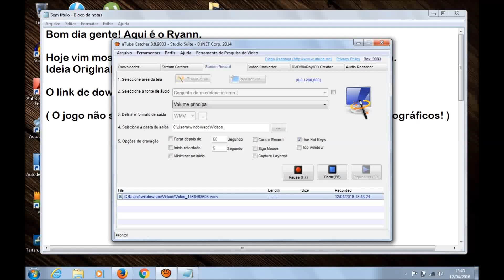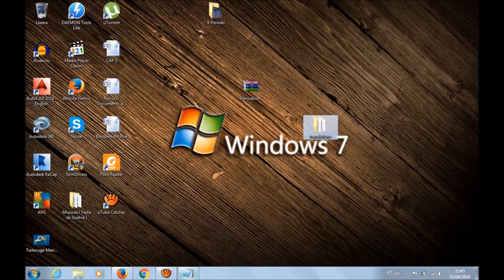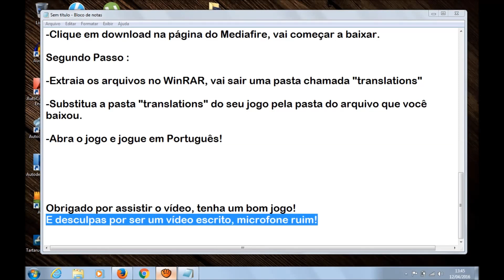Como baixar a Tradução 100% do Tube Tycoon!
Esta tradução foi feita por mim, não foi feita pelo +TecnoGamer mas a ideia original foi dele.

Obrigado a todos que assistiram o vídeo, e sempre que forem postar algum vídeo sobre essa tradução, coloque esse link na sua descrição :

E ponha meu canal na descrição também caso queira =)